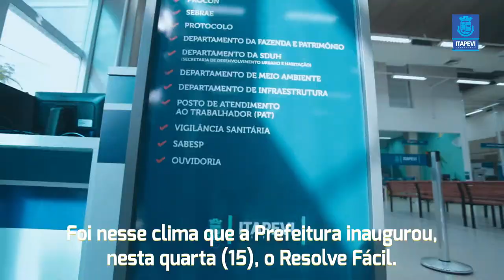Inauguração Resolve Fácil!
Estamos te esperando no Resolve Fácil!